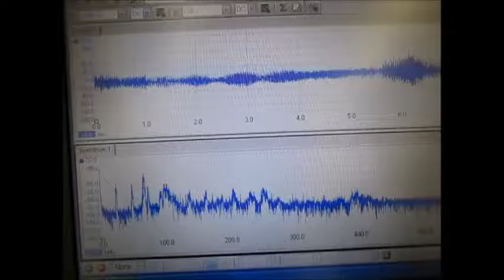超音波の音圧測定 （超音波システム研究所 ultrasonic-labo）